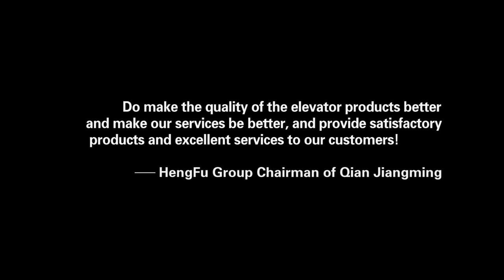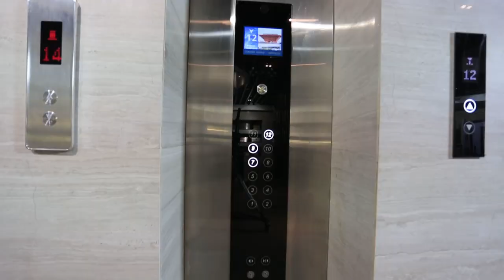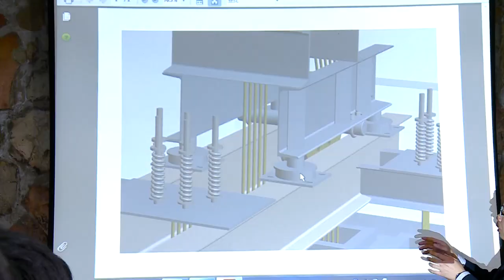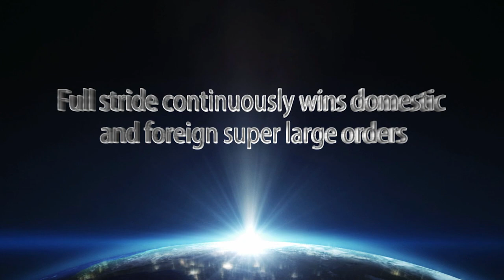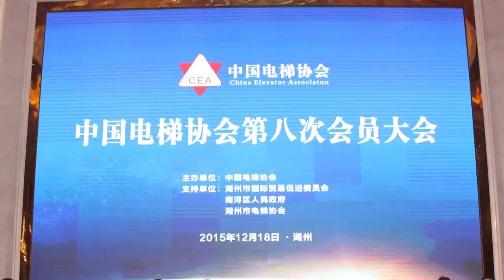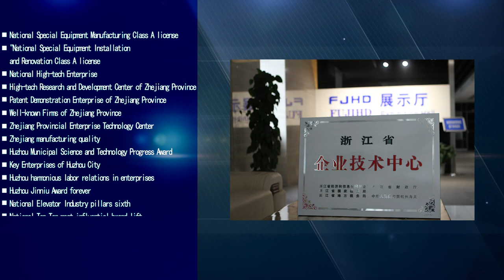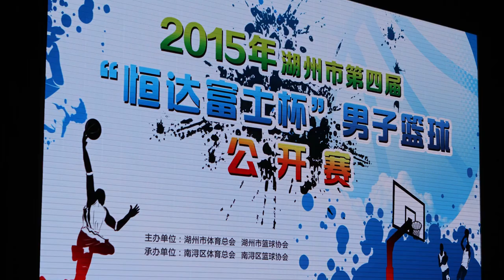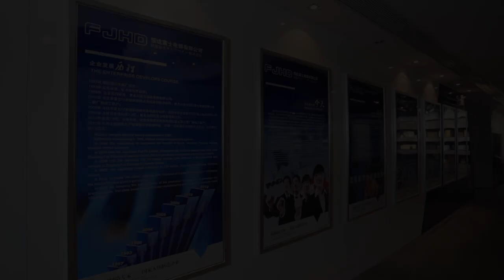Fujihd Elevator Manufacturer (brief introduction)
The precipitation of history, creating development of the fujihd brand, the accumulation of feats, contributing to glory of the enterprisethe prerfect service, flying wings of the dream.

Do make the equality of the elevator products better and make our services be better, and provide satisfactory products and excellent services to our customers!

Spirit of Craftsmanship rises abased on the accumulated strength and comprehensively improves brand's influence.

24-hour nanny service

The company upholds customer as the main body, insists on the customer's needs is our eternal pursuit of the concept, adhere to 24-hour nanny-style service spirit, think of customers think, after the customer calls the fault, the company within 24 hours to resolve all the customer's proposed Questions and questions ensure that our customers can feel the swiftness, reassurance, comfort and confidence of Hengda Fuji Elevator. In the future development process, the company will continue to adhere to the corporate service principle of nanny service, and strive to win more new customers, the elevator ride experience of Hengda Fuji in depth to millions of households.

Hengda Group - fujihd.net obtain various certificates

National Special Equipment Manufacturing Classs A License
National Special Equipment Installation and Renovation Class A License
National High-tech Enterprise
High-tech Research and Development Center of Zhejiang Province
Patent Demonstration Enterprise of Zhejiang Province
Well-know Firms of Zhejiang Province
Zhejiang Provincial Enterprise Technology Center
Zhejiang Manufacturing Quality
HUzhou Municipal Science and Technology Progress Award
Key Enterprises of Huzhou City
Huzhou Harmonious Labor Relations in Enterprises
Huzhou Jinniu Award Forever
National Elevator Industry Pillars Sixth
National Top Ten Most Influential Brand Lift
The Top Ten Most Competitive Brand Whole Staircase

Cultural leading and talents building steadily accumulate 30 years' brand mplication, full stride continuously wins domestic and foreign super large orders.

Hengda Fuji Elevator will get better and better!